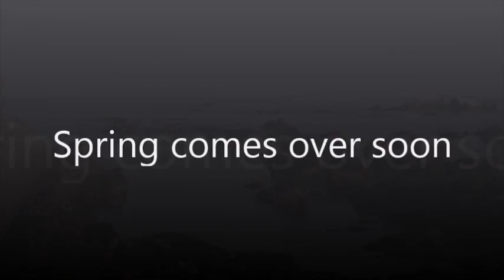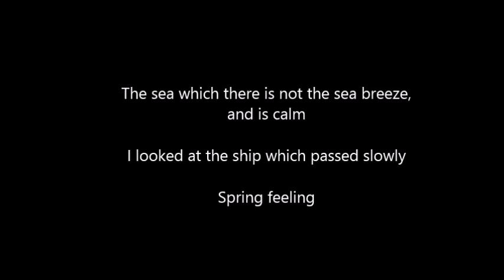Spring Feeling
説明